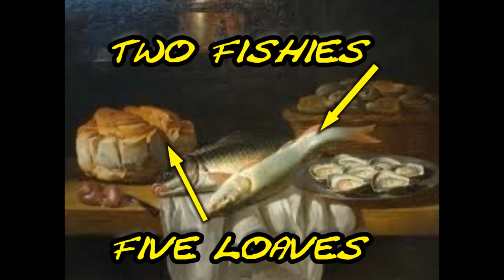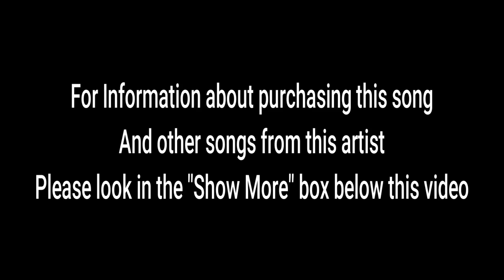JESUS FED THE MULTITUDE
I hope you enjoy this. If so, please SHARE IT !
alan

LYRICS

Now once upon a grassy hill a multitude was sitting still
listening to what Jesus had to say.

Now he was teaching and healing folks and what I'm telling you
ain’t no joke, we got hungry 'cause we hadn't had a bite all day.

Well the crowd was getting kinda rambunctious,
see, none of them had brought their lunches
'cept one little boy whose momma had packed him one.

Just two little fish, and five loaves of bread was in his basket
and he said we could have them, since everybody else had none.

Well I suggested we send 'em down to catch a bite at the nearest
town.  It was the thing to do, I was so sure.

You see it had been plumb hot all day, and it wasn't long you
Could hear me say, them fish Lord, ain’t smellin' none too kosher

When Jesus fed the multitudes.

Well Jesus said to sit them down, in groups of fifty on the ground
He said, "just stand back and you'll see the hand of God.

Now at that time I didn't believe, but I had to see what was up
His sleeve, and how he would feed this motley squad.

He looked up to heaven and prayed a while,
it wasn't long before I smiled.
Those loaves of bread, looked like they’d just been baked.

And unless my nose was playing tricks,
something happened to those fish.
They smelled as if they’d just come out of the lake

Well Jesus broke the bread and the meat, gave some to Tom, some
to Pete, and said, "just believe, and never doubt ! "

Now right then things got kinda rowdy walkin' among that
hungry crowd, see we had the food and the job of givin' it out.

I said hey Ms. Goldstein, enjoy the trip?
You got your choice between an eye and a lip,
I don’t think there’s gonna be much, I hope you don't mind.

Well Mr. Steinberg had just walked up.  Said he'd try a tail
and come crust. I said “I'll go back and see what I can find”

Not long after that I realized that everyone, to my surprise,
were stuffed !    No one could eat no more !

Not only were they satisfied, but lookin' on the ground
I spied twelve large doggie bags to go.

Well the moral of the story is clear to all,
just ask in faith whether great or small,
and he'll give us more than we could ever claim.

'Cause from day old fish and moldy bread,
a multitude of folks were fed a meal that would
put Red Lobster plumb to shame.